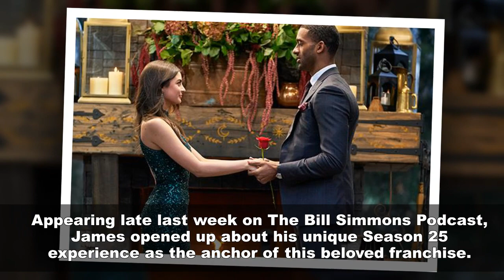The Bachelor: Matt James was unwilling to hug Rachael Kirkconnell on After the Final Rose special.